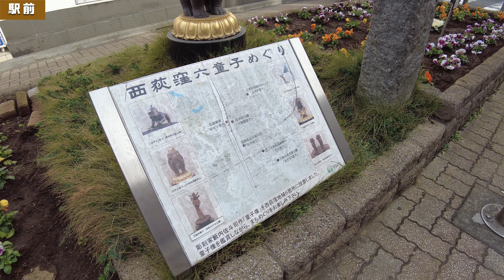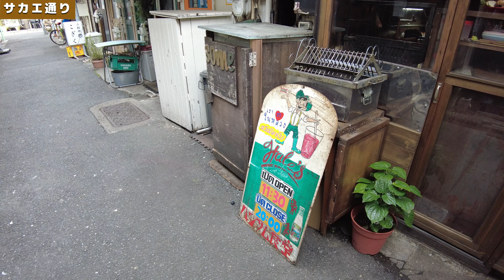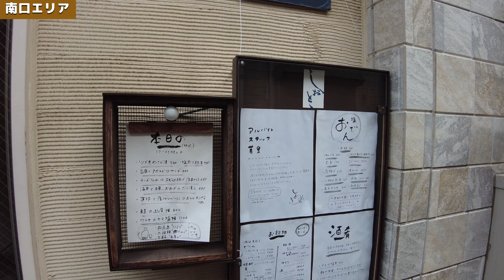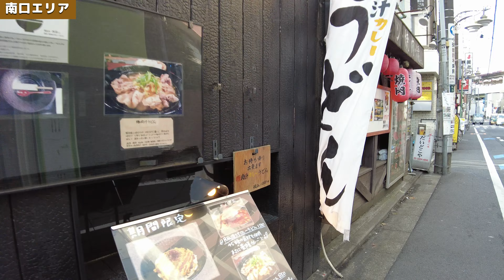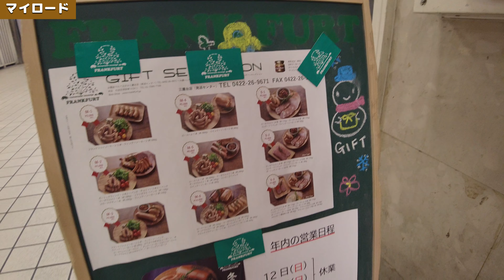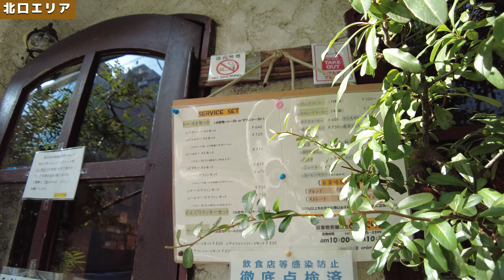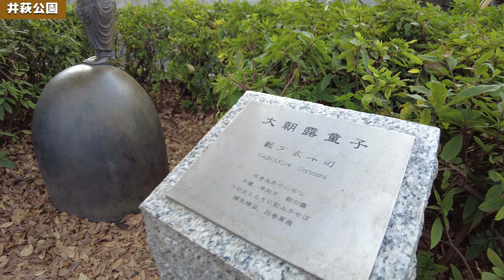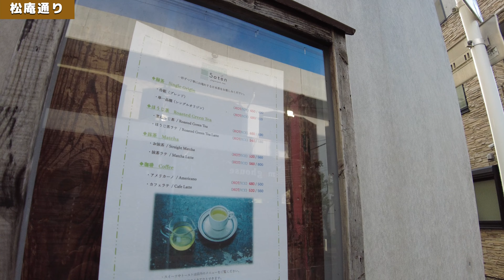【4K実況街ブラ】西荻窪ってどんな街？個性的な飲食店やカフェなどぐるっと歩いてみた Japan Walking Tour of Nishiogikubo Station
■【住みやすさ】西荻窪の家賃相場、通勤、治安は？

オススメ動画
■吉祥寺をぐるっと散歩。サンロード、ハーモニカ横丁、井の頭公園など

運営サイトとか
■Findmytown
動画で住みたい街を探せます。

国内最大級！街なかのベンチまとめサイト。

SNSとか
撮影後記・動画の先行公開など

街の住みやすさ解説まとめ

動画目次
00:00 ダイジェスト
00:44 西荻窪って？
01:50 駅前
04:05 仲通り
09:00 サカエ通り
16:17 南口エリア
32:14 マイロード
34:27 平和通り
36:33 北口エリア
42:46 善福寺川
45:43 坂の上のけやき公園
46:58 井萩公園
48:28 文化湯
48:57 女子大通り
49:49 伏見通り
55:49 松庵通り
56:30 西荻の井戸
58:11 まとめ

西荻窪で住まい探しをされている方は、西荻窪の住みやすさなども併せて確認してみてください。